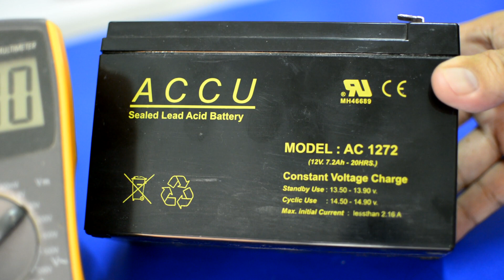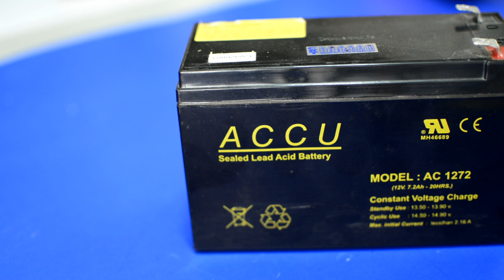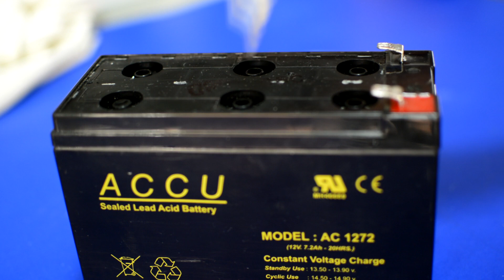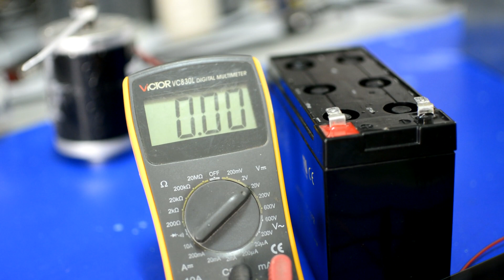คืนชีพ แบตเตอรี่ ด้วยน้ำส้มสายชู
แบตเตอรี่ของเครื่อง UPS ที่หมดอายุแล้ว นำมากระตุ้นด้วยน้ำส้มสายชู
ได้อย่างง่ายๆ DIY